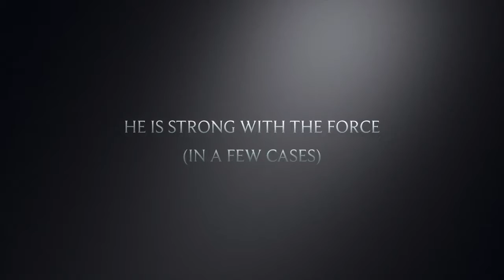Leo The Jedi Movie Trailer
The laziest hero that ever lived